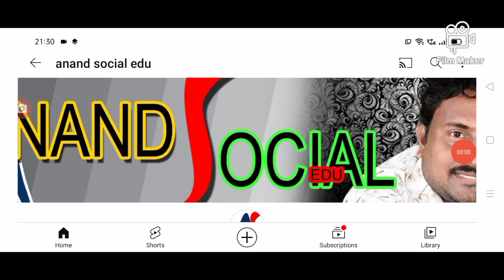ఏపీలో రేపే మరో అల్పపీడనం ముంచుకొస్తున్న తుఫాన్ heavy rains are coming into AP.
hello everyone today update is AP government announced that weather report released heavy rains are coming .@anandsocialedu